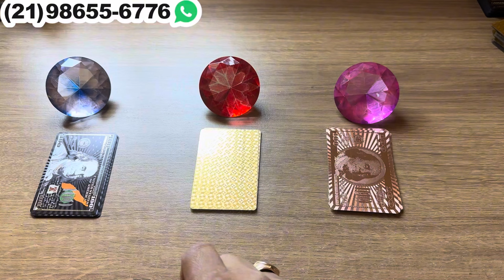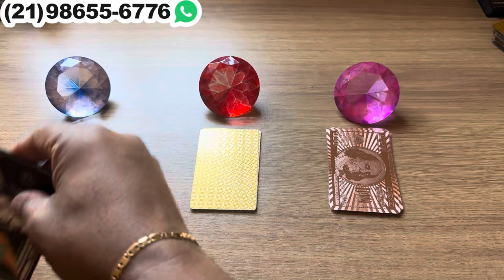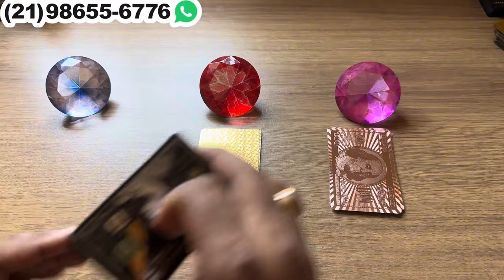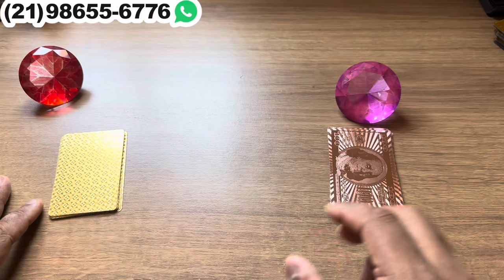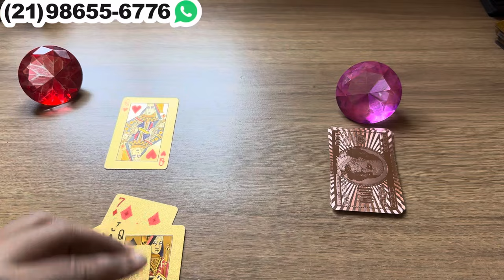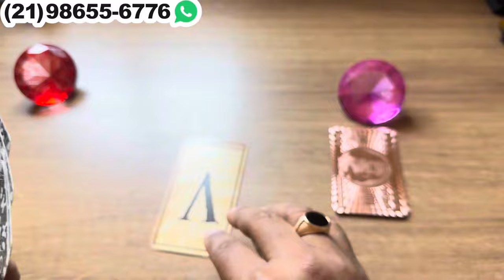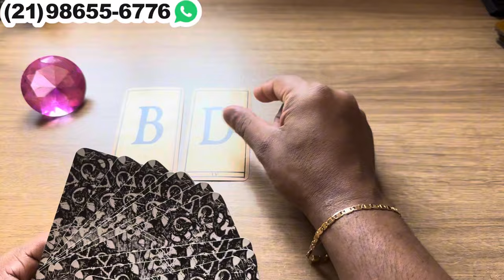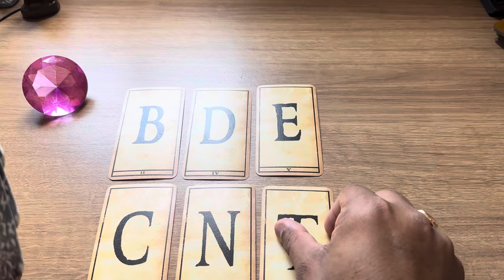NÃO ESTÁ FELIZ COM A OUTRA PESSOA E MORRE DE CIÚMES DE VOCÊ! | Tarot Responde 💘